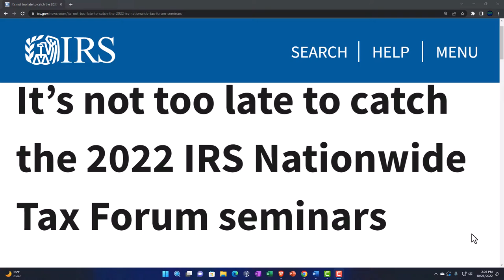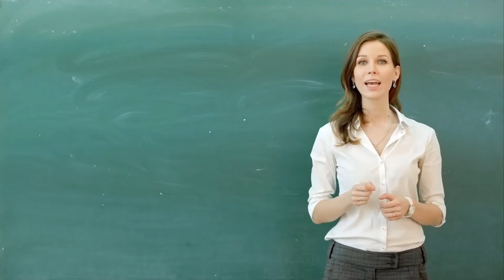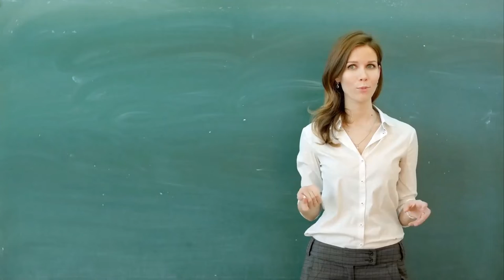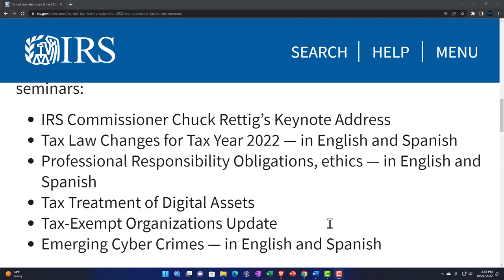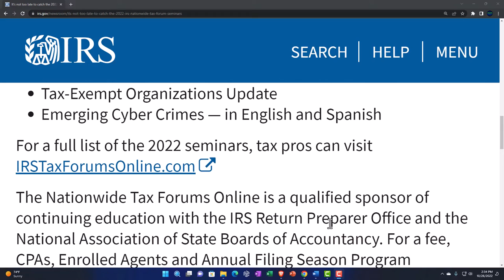It’s not too late to catch the 2022 IRS Nationwide Tax Forum seminars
Anyone who missed the IRS Nationwide Tax Forum can stream the sessions online. Convenient on-demand viewing provides tax pros a great opportunity to earn continuing education credits. The online version of the forum consists of 18 new self-study seminars that use interactive videos, PowerPoint slides and transcripts to keep tax pros up to date. This year, the online version includes four Spanish language seminars.

The 2022 Nationwide Tax Forums Online includes the following seminars:

IRS Commissioner Chuck Rettig’s Keynote Address
Tax Law Changes for Tax Year 2022 — in English and Spanish
Professional Responsibility Obligations, ethics — in English and Spanish
Tax Treatment of Digital Assets
Tax-Exempt Organizations Update
Emerging Cyber Crimes — in English and Spanish
For a full list of the 2022 seminars, tax pros can visit IRSTaxForumsOnline.com

The Nationwide Tax Forums Online is a qualified sponsor of continuing education with the IRS Return Preparer Office and the National Association of State Boards of Accountancy. For a fee, CPAs, Enrolled Agents and Annual Filing Season Program participants can earn continuing education credit.

People can also access the seminars for free. Individuals who choose to review the seminars won’t receive continuing education credit.

In addition to the newly added 2022 seminars, many seminars from prior IRS Tax Forums are also available.